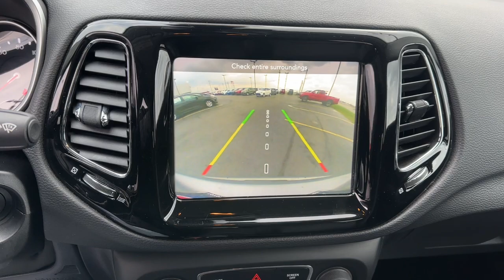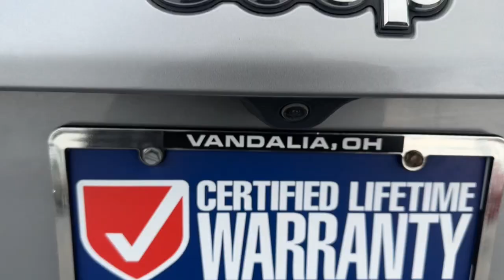2021 Jeep Compass dayton, vandalia, middletown, englewood, beavercreek 11523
Billet Silver Metallic Clearcoat Used 2021 Jeep Compass Limited available in Vandalia, Ohio at Joseph Airport Toyota. Servicing the Dayton, Vandalia, Middletown, Englewood and Beavercreek, OH area.

Certified. Billet Silver Metallic Clearcoat 2021 Jeep Compass Limited 4WD 9-Speed 948TE Automatic 2.4L I4 4WD.brbr**CERTIFIED LIFETIME POWERTRAIN WARRANTY** 22/30 City/Highway MPGbrbrCertification Program Details: We know that shopping for a pre-owned vehicle can be full of uncertainties. We are so confident in OUR pre-owned vehicles that we have covered them with our YES PLAN Certified program. Enjoy the peace of mind of a true NATIONWIDE powertrain warranty. Worry free ownership Only from Joseph Airport.brWe know that shopping for a pre-owned vehicle can be full of uncertainties. We are so confident in OUR pre-owned vehicles that we have covered them with our Joseph Airport Toyota Lifetime Powertrain Warranty program. Enjoy the peace of mind of a true NATIONWIDE powertrain warranty. Worry free ownership Only from Joseph Airport.